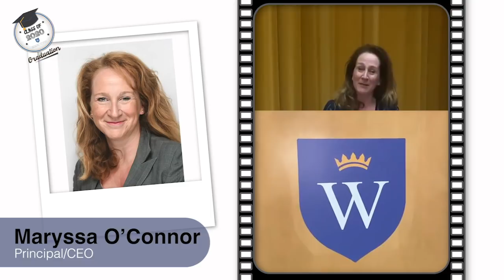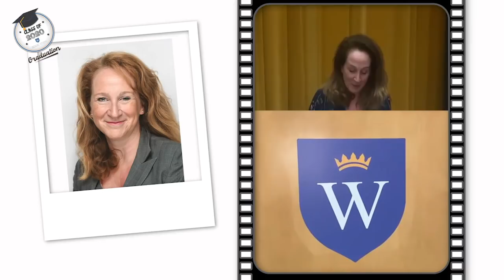GWIS VIRTUAL GRADUATION 2020